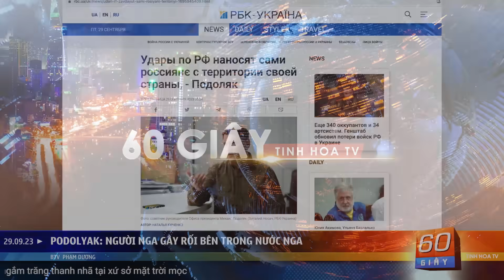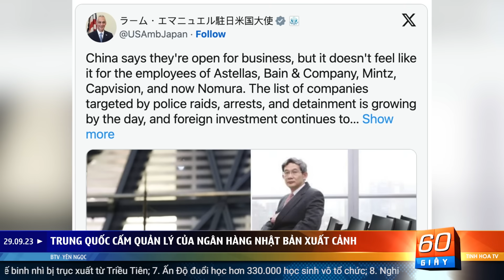Nga mất dần ảnh hưởng tại khu vực Trung Á | 60 Giây Tinh Hoa TV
00:00 Giới thiẹu
01:06 Nga mất dần ảnh hưởng tại khu vực Trung Á
05:02 Podolyak: Người Nga gây rối bên trong nước Nga
06:17 Đức liên doanh sản xuất vũ khí với Ukraine tại Kyiv
07:42 Hoa Kỳ cảnh báo Trung Quốc thao túng thông tin toàn cầu
09:39 Trung Quốc cấm quản lý của ngân hàng Nhật Bản xuất cảnh
10:64 Hoa Kỳ kiểm tra y tế binh nhì bị trục xuất từ Triều Tiên
12:05 Ấn Độ đuổi học hơn 330.000 học sinh vô tổ chức
13:11 Nghi lễ ngắm trăng thanh nhã tại xứ sở mặt trời mọc